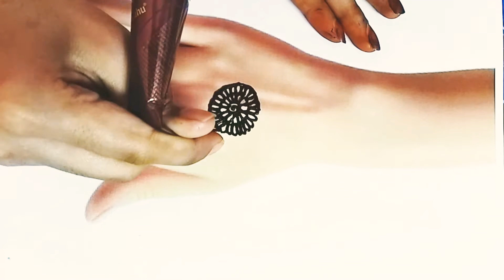madala design || marwari design || hhd ✨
Mandala henna design🥰Arabic design🥰
This design will make your day✨
 Arabic look ever design🥰🥰
          In this channel you will see lot of mehendi designs like simple mehendidesign, tatoo designs , lastest mehendidesign, bracelet designs etc